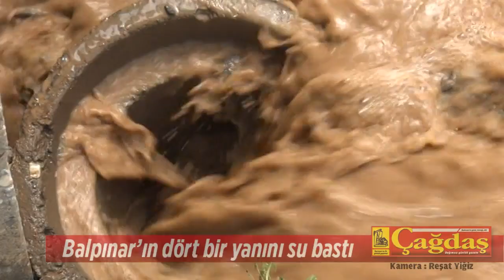Balpınar'ın dört bir yanını su bastı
DSİ sulama kanalından mısır tarlalarına bırakılan su, Balpınar’ın cadde ve sokaklarını göl manzaralarına dönüştürdü.